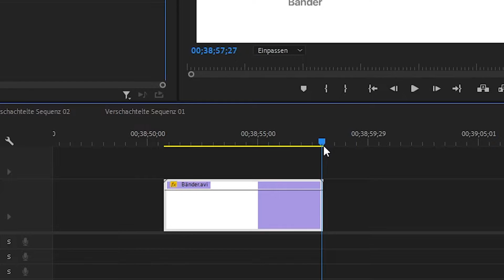Standbild einfrieren in Premiere [1 Minute]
In diesem Video erfährst du wie du in Premiere ein Standbild einfrieren kannst.

📚Was du in diesem Premiere Pro Tutorial lernen wirst:

➡️ Wie du in Premiere ein Standbild einfrieren kannst
➡️ Wie du in Premiere ein Standbild erzeugen kannst

🎥 𝗠𝗲𝗶𝗻 𝗘𝗾𝘂𝗶𝗽𝗺𝗲𝗻𝘁